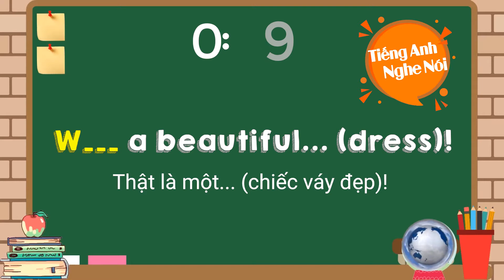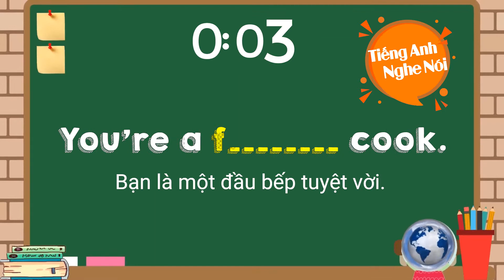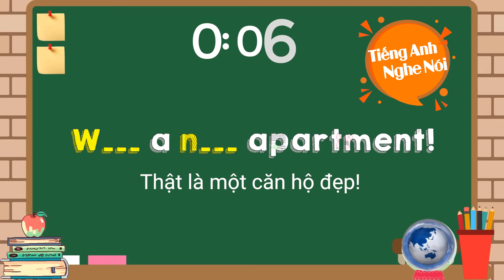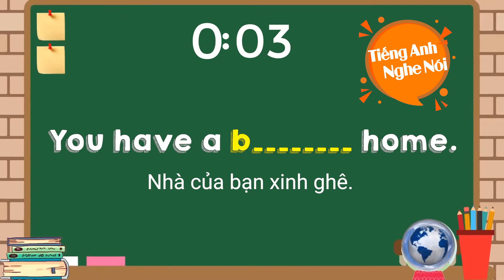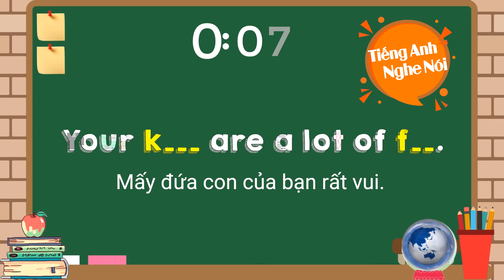Cách NÓI LỜI KHEN bằng tiếng Anh | TIẾNG ANH GIAO TIẾP học cùng Giáo Viên Bản Xứ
Học Tiếng Anh Nghe Nói với:
⛪ 468/20 Nguyễn Tri Phương Phường 9, Quận 10, Tp.HCM